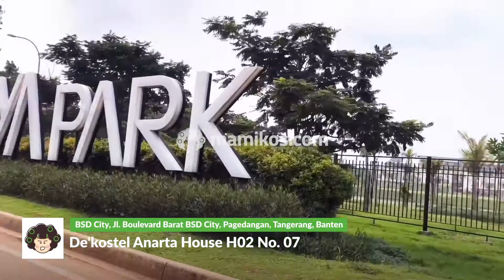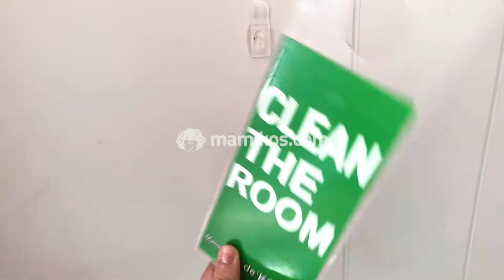Room Tour Mami-Checker : De'kostel Anarta House H02 no 07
Room Tour De'kostel Anarta House H02 no 07 jadi kost lain yang juga dikunjungi oleh salah satu tim Mami-Checker. Berlokasi di Tangerang, kost ini hadir dengan fasilitas yang cukup lengkap dan harga sewa yang terjangkau, lho.
De'kostel Anarta House H02 no 07 juga sudah bisa dipesan lewat Mamikos.com, ya! Tertarik untuk bisa booking De'kostel Anarta House H02 no 07? Atau mau tau fasilitas dan harga sewa kost ini, Langsung aja cek